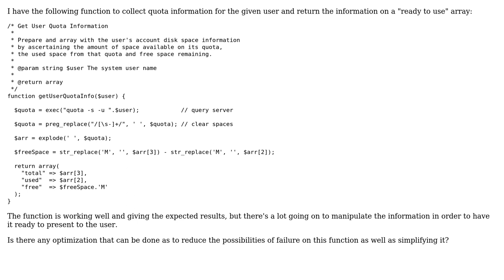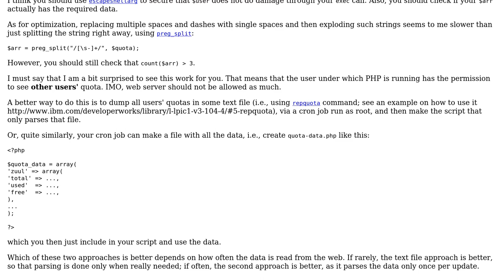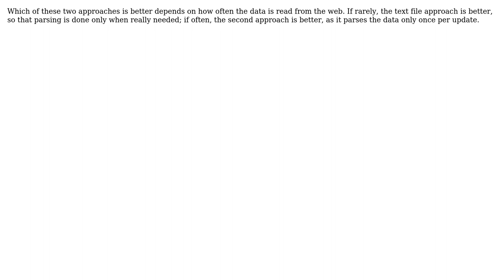Code Review: Getting user quota stats (2 Solutions!!)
Code Review: Getting user quota stats

With thanks & praise to God, and with thanks to the many people who have made this project possible! | Content (except music & images) licensed under CC BY-SA | Music | Images & others | With thanks to user Zuul user Vedran Sego user Jamal user Elias Van Ootegem and the Stack Exchange Network Trademarks are property of their respective owners. You are responsible for your own actions.